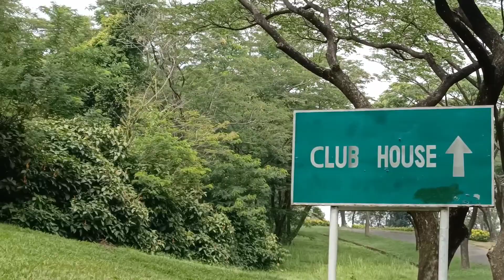Balap Sepeda/Fun Race Bekasi-Gunung Geulis 82 KM terjadi kecelakaan, 22 KM full tanjakan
Balap sepeda/fun race yg diikuti oleh 60 goeser baik sepeda RB, MTB dan seli.
Star goes dari Sumarecon Bekasi menuju Gunung Geulis Bogor 82 KM tanjakannya 22km